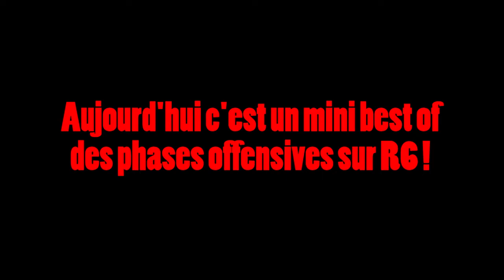Rainbow Six Siege Gameplay Fr PC | POUTRAGE DE CUL EN DOUCEUR (#154)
LeTireurDuDimanche

Inutile de courir, il faut poutrer à point. Sur Rainbow Six Siege (Gameplay FR PC), c'est souvent le plus patient qui gagne, la preuve !

LIVE BF1 DÉJANTÉ A 17H !

Ma vidéo s'intitule : Rainbow Six Siege Gameplay Fr PC | POUTRAGE DE CUL EN DOUCEUR (#154)